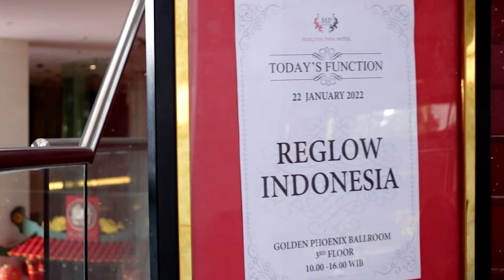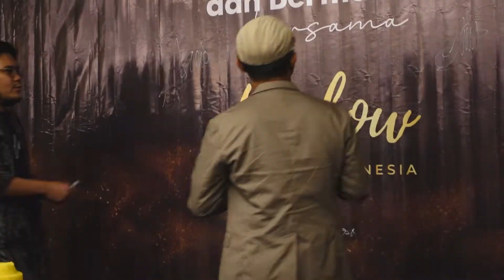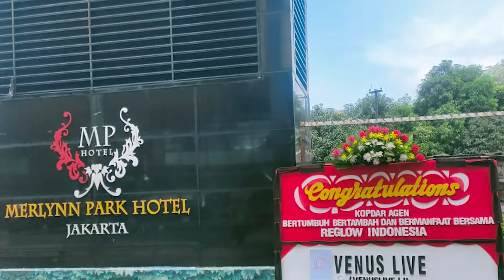Reglow Gelar Kopdar Bareng Agen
PT Riich Mustika raya mengadakan acara Kopdar Agen Reglow Indonesia dengan tema “Bertumbuh, Bertambah, dan Bermanfaat Bersama” pada 21 Januari 2022 di Merlynn Park Hotel.

Acara ini diinisiasi oleh para founder yaitu dr. Shindy Kurnia Putri, Revardi Syahputra, dan Aditya Zupercapt yang ingin membangun komunikasi dan ukhuwah yang baik dengan para agen Reglow serta menjelaskan tujuan Reglow di tahun 2022.

Para founder perusahaan yang berdiri sejak tahun 2021 dan bergerak di bidang kecantikan ini menyampaikan langkah-langkah di tahun 2022 agar berjalan beriringan meraih tujuan yang sama.